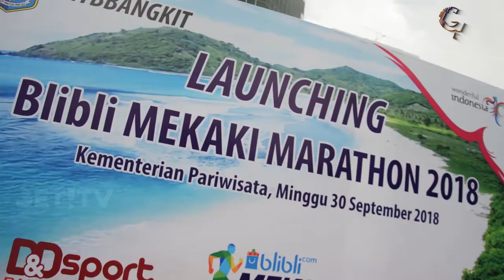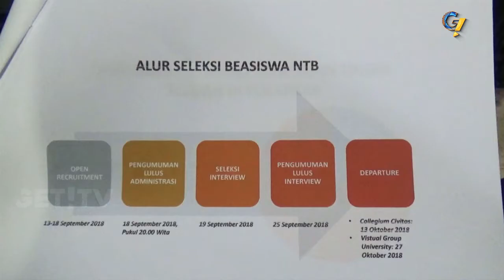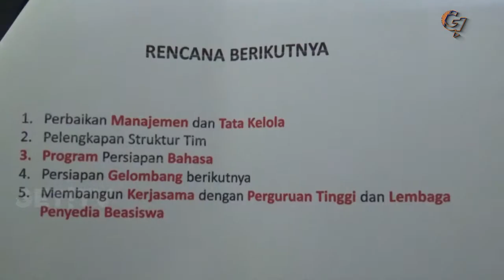PENGIRIMAN MAHASISWA NTB SEPESERPUN TIDAK MENGGUNAKAN DANA APBD